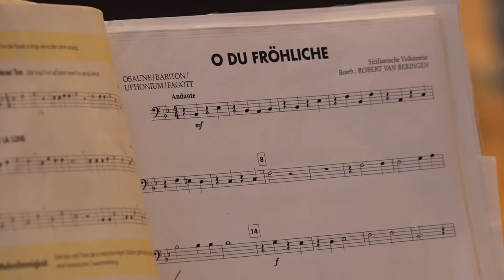Vorstellung der Bläserklasse am Pestalozzi-Gymnasium-Heidenau